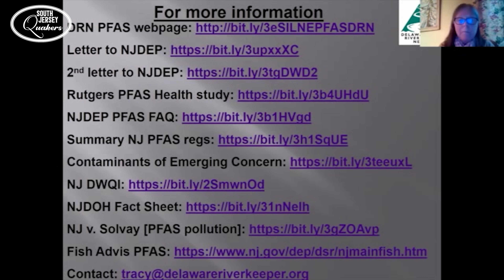PFAS pollution & drinking water safety presentation by the Delaware Riverkeeper Network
On July 26th, the Delaware Riverkeeper Network gave a presentation on PFAS pollution & drinking water  in the Gloucester County region in the vicinity of Solvay in West Deptford. The presentation was held at the Woodbury Friends Meetinghouse and was well attended, including a member of the City Council.

Watch to learn more about these toxic compounds, what’s being done to remove them from our drinking water, to clean up the pollution, and what still needs to be done to ensure our water is safe to drink and our environment is protected.